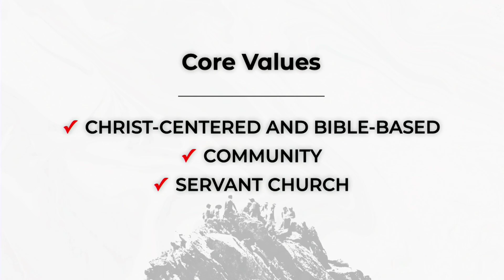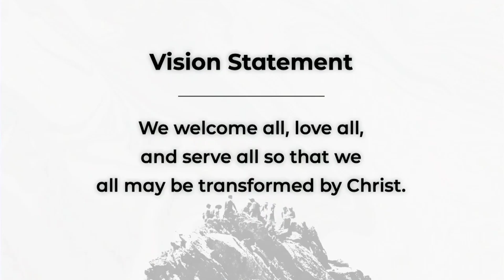We Are The Church -- How Are We Going to Get There?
Disciples are made, not born. We will grow as disciples in the way that we engage, relate, equip, and send.